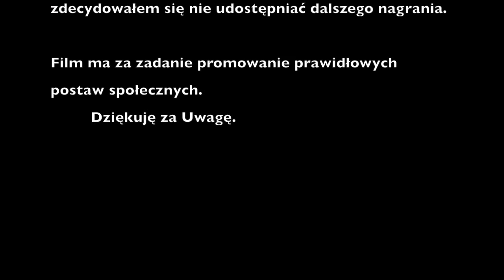Dojazd do potrącenia Długołęka /k. Wrocławia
Film ma na celu promowanie prawidłowych postaw społecznych. Jeżeli umiesz udzielać pierwszej pomocy, nie wahaj się! Od Twojej reakcji może zależeć czyjeś życie!

For translate thanks to xMasterJuiceX:

Transcription:

0:05 It was supposed to be usual way to Oleśnica

0:22 However suddenly through CB Radio dramatic information can be heard

0:27 There's a collision. There's reanimation coming.

He's lying on pedestrian crossing near Volvo

0:38 (muffled) on the way to Wrocław

0:41 Friend, is there an ambulance? There where this person is lying on pedestrian crossing?

0:48 Friends, is there an ambulance at accident?

0:56 You know what there is? Everything is blocked.

0:59 Two lanes are blocked. A person is lying in the middle.

1:03 Friends. Is there an ambulance or not? I am a paramedic.

1:08 I can't see ambulance, only police is here.

1:15 If you can make it, rush forward. It's near turn to Volvo

1:19 OK. I will try to get there soon.

1:23 So good luck, lights on and cut in.

2:45 Have you seen that idiot on sidewalk?

2:50 He's paramedic.

2:52 Friends, let me through. I am going on right lane

2:57 They will let you through, just go.

3:04 What car are you driving?

3:05 Jeep. I have a sign on my bonnet. An eskulap.

3:48 You are here. I can see you

Later [just traffic information exchange]

4:11 There was a whole rescue action recorded, however due to dignity of victim and registered face of perpetrator I decided not to share rest of recording.

This recording is published to promote correct social attitudes.